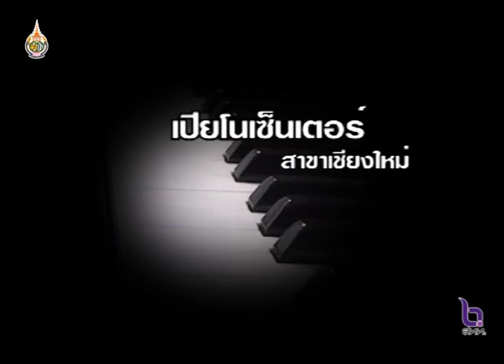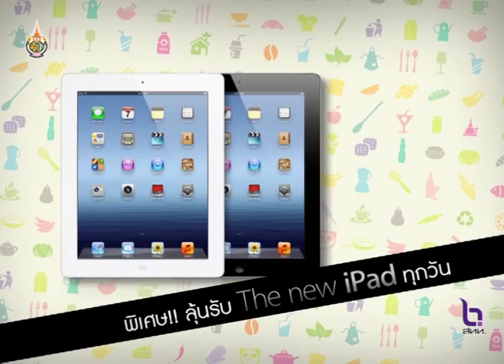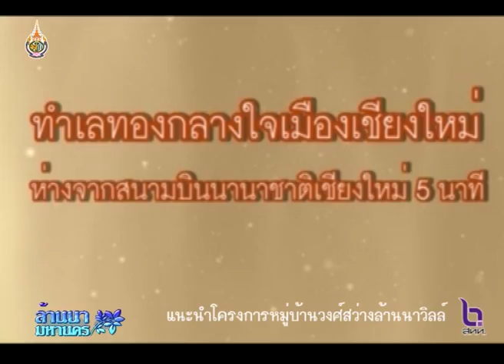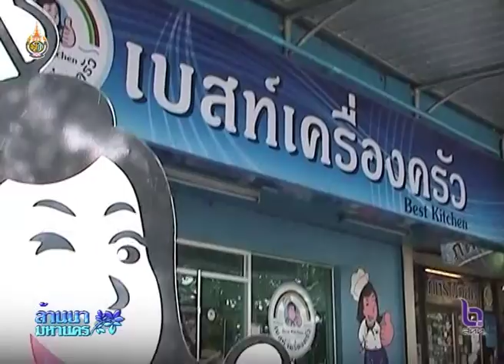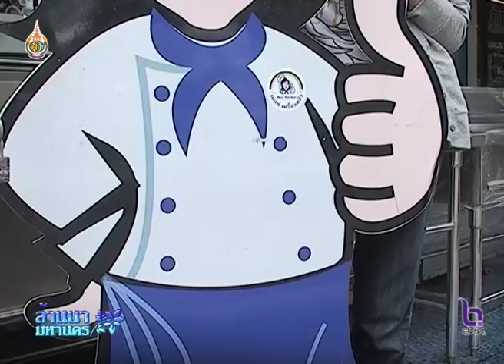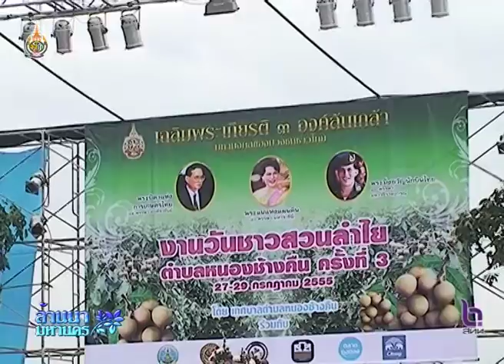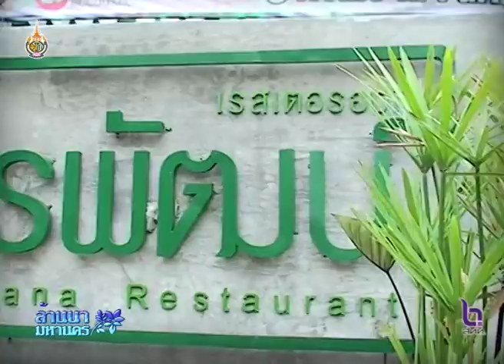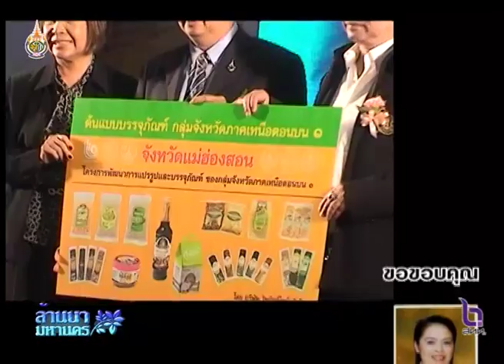ล้านนามหานคร 27-7-55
รายการล้านนามหานคร ออกอากาศทุกวันศุกร์ เวลา 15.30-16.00 น.
ในเขตภาคเหนือ ทางช่อง สทท.11